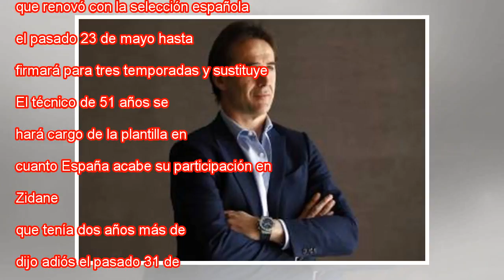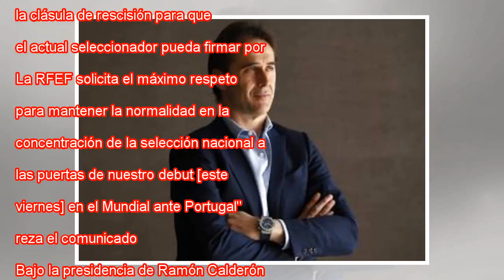Lopetegui entrenará al Real Madrid después de la Copa del Mundo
Lopetegui, en el partido de España contra Albania. Alberto Saiz AP El Real Madrid ha anunciado esta tarde a través de su página web que Julen Lopetegui será el nuevo entrenador del club blanco después del Mundial. Lopetegui, que renovó con la selecci...